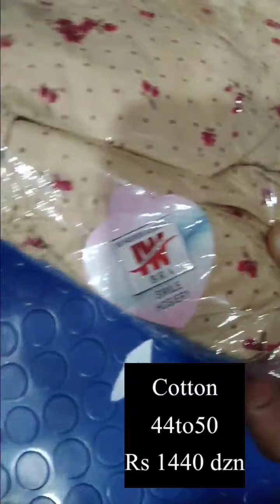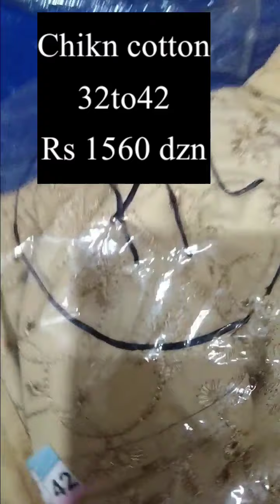under garment, Bra & panty from wholesale market in cheap wholesale prices with home delivery